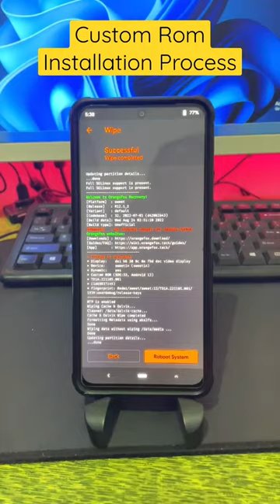Redmi Note 10 Pro : PixelOS Custom Rom Installation Process